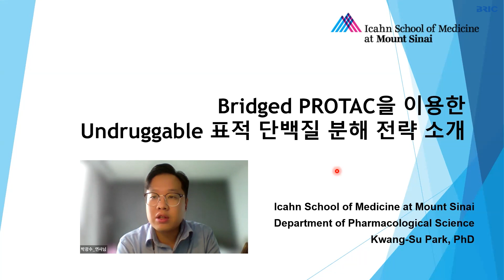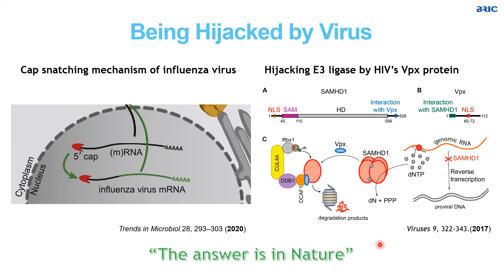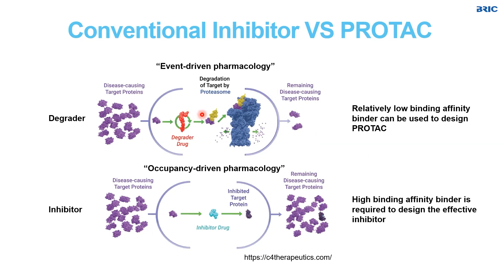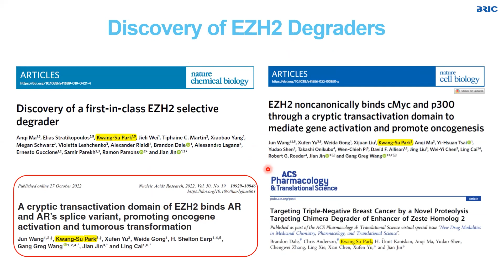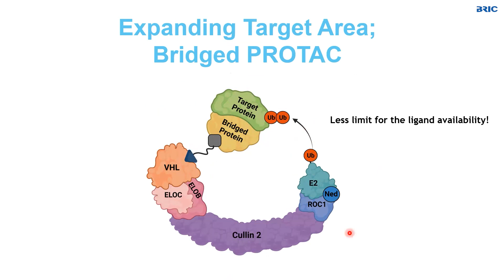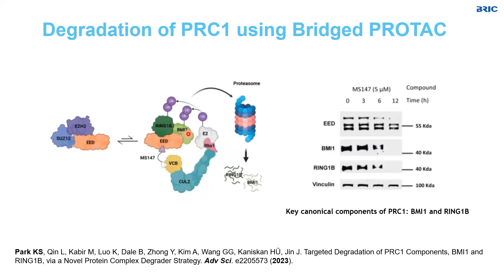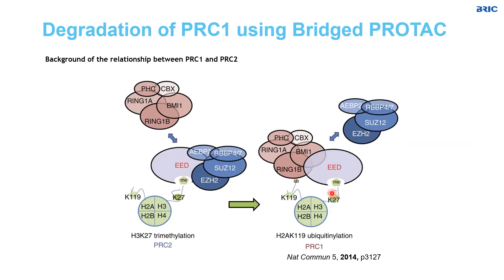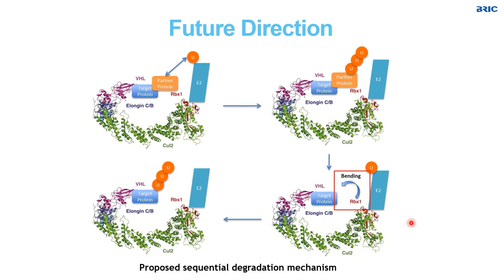Bridged PROTAC을 이용한 undruggable 표적 단백질 분해 전략 소개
개최일 : 2023년 4월 18일 (화) 오전 11시 (한국시간)
종류 : 학술웨비나
연사 : 박광수 (Icahn school of medicine at Mount Sinai)
BRIC Webinar : 기존의 PROTAC의 표적 단백질 영역을 확장하기 위해 Bridged PROTAC을 개발하였습니다. 본 세미나에서는 Bridged PROTAC의 개념과 개발과정을 소개하고, 더 나아가 undruggable 표적 단백질을 어떻게 표적 할 수 있는지에 대해서 소개하고자 합니다. 더보기